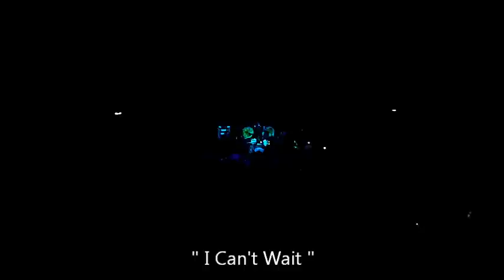Little Barrie - I Can't Wait ( La Cigale, Paris )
Little Barrie - Live @ La Cigale , Paris - 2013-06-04